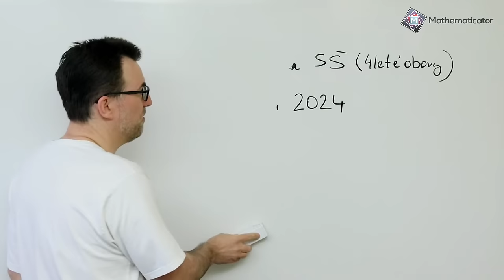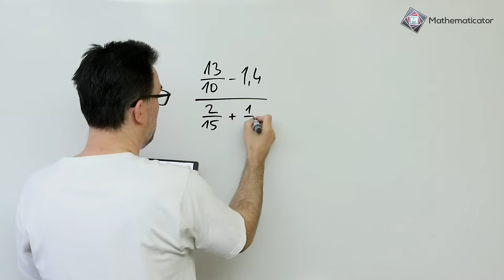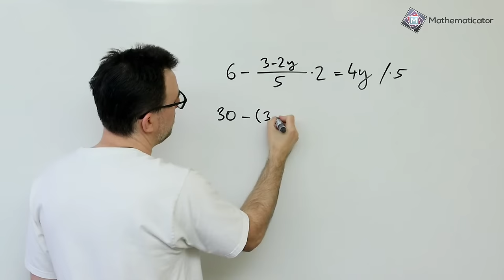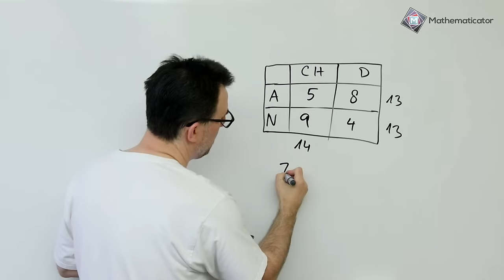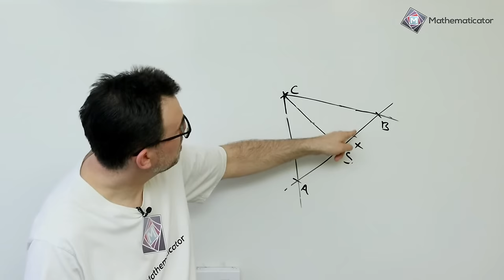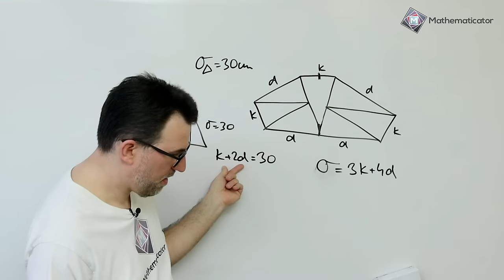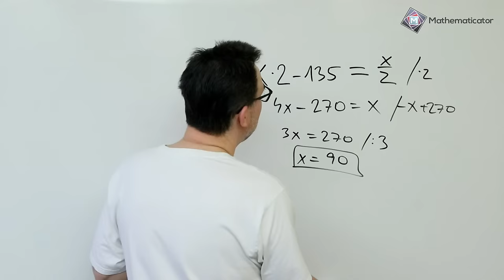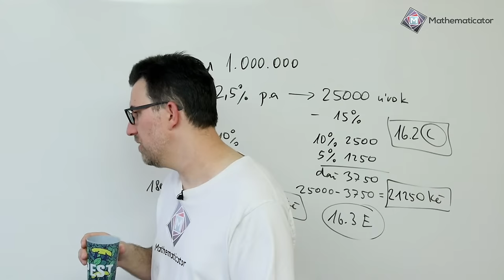PŘIJÍMAČKY NA SŠ Z MATIKY - JARO 2024 - 1. TERMÍN - ŘEŠENÍ 🔴 Marek Valášek livestream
Vítejte na livestreamu řešení prvního termínu přijímaček z matiky - jaro 2024, které vám přináší Marek Valášek alias Mathematicator a LearnTube.cz